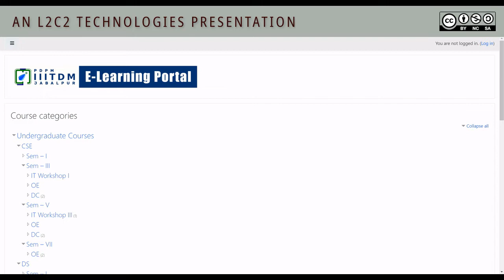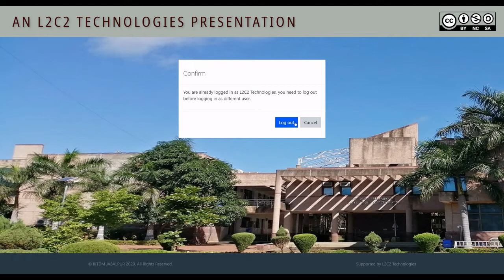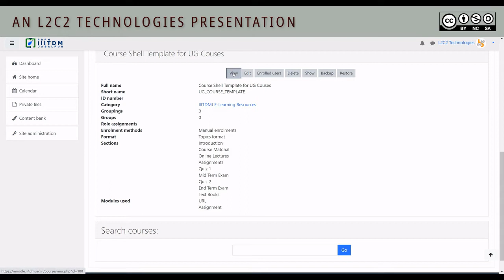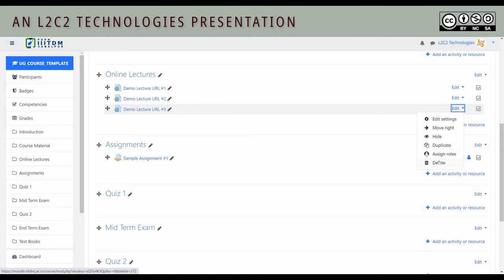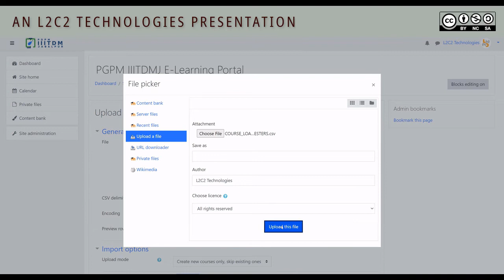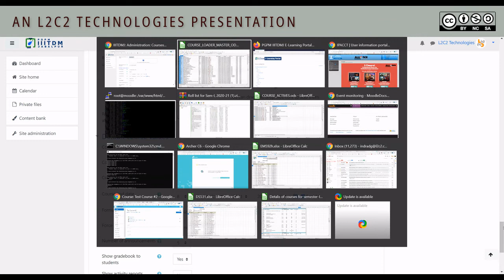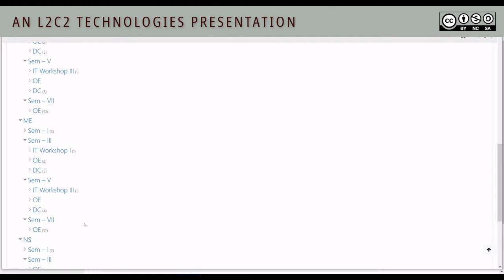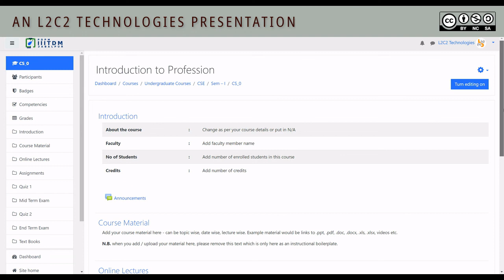Kickstarting course setup in Moodle LMS using bulk uploaded course shells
Showcasing the process of using a course shell from a hidden category as a template for course structure in a batch of courses created using the course bulk upload process.